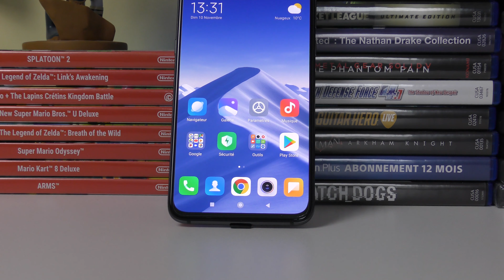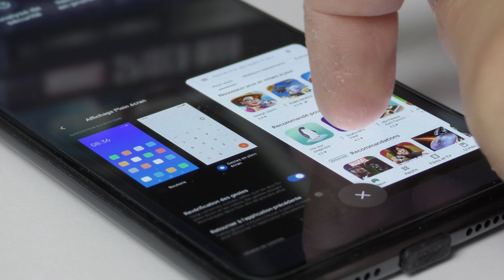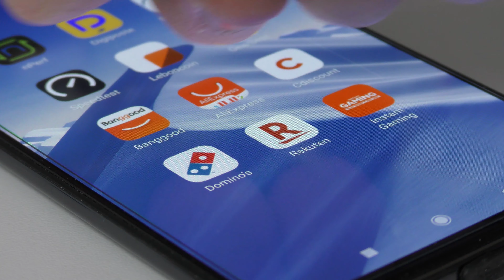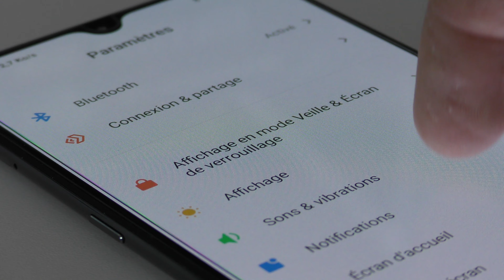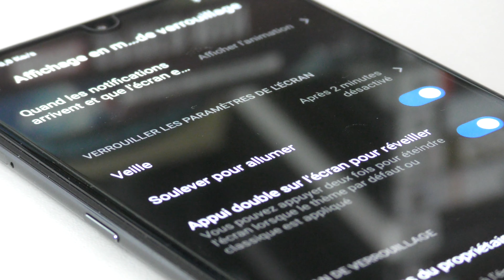Mon avis sur MIUI 11